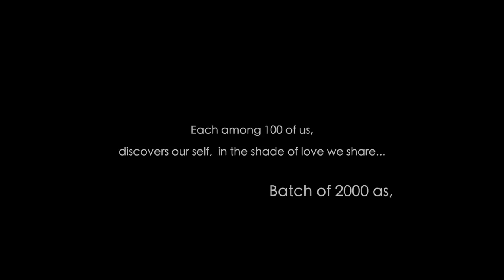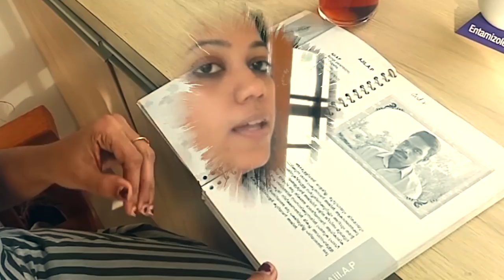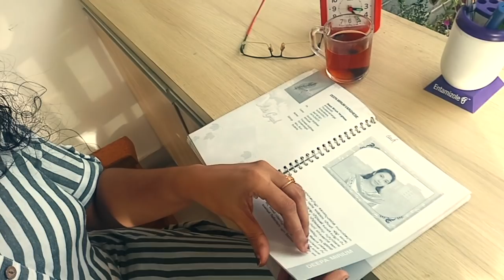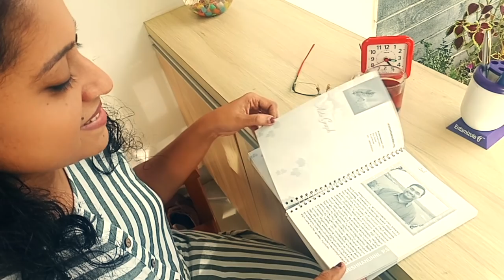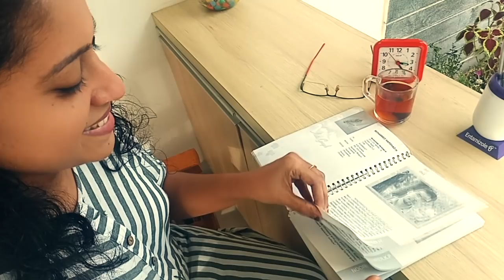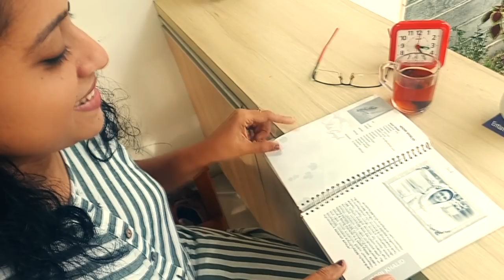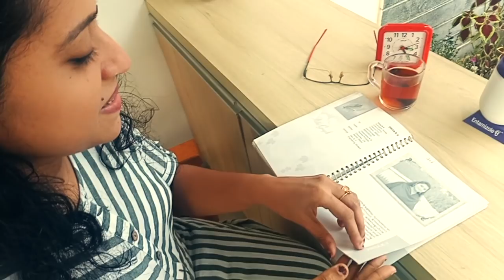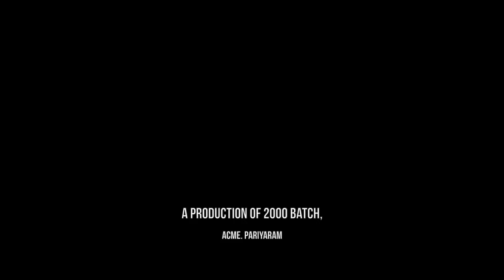100 Shades Of Love / 2000 MBBS batch ACME Pariyaram/Mashup Songs/GMC KANNUR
Dance, music, crafts and paintings.. dusted off by a batch of 100 doctors, to ward off the stressful moments of this pandemic era.
And hence, taking a trip down d memorylane, to refresh their college days.
Each among 100 of us,discovers ourself,in the shade of love we share ...